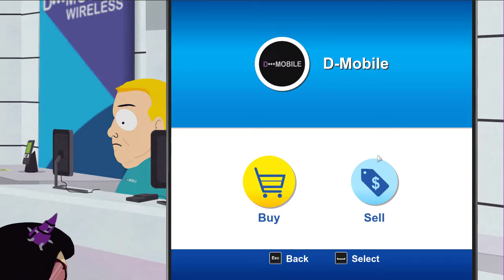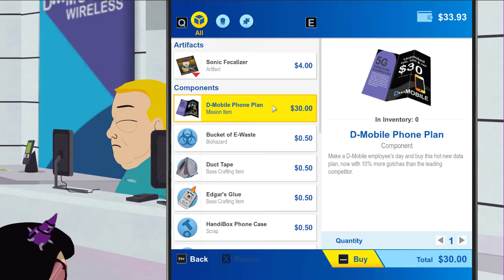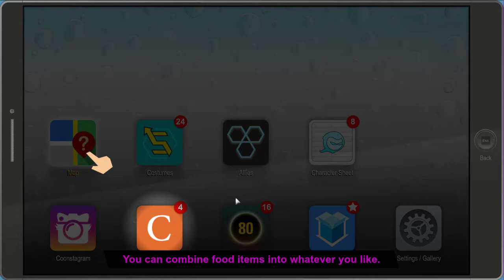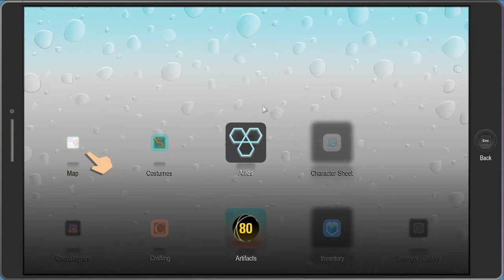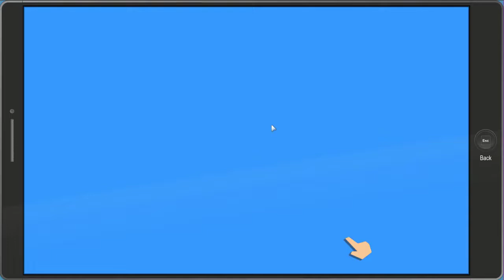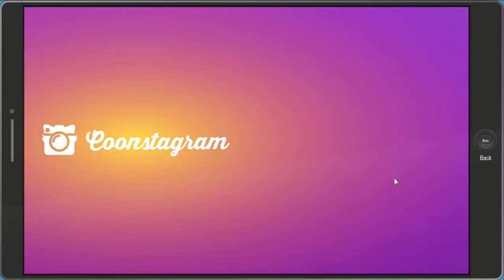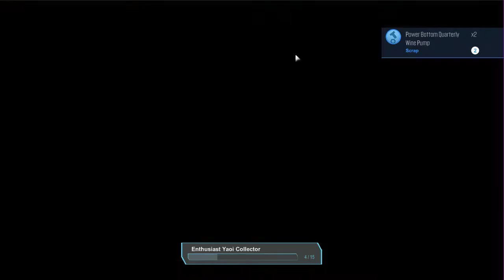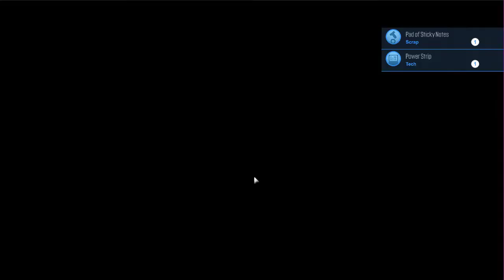let's play south park the fractured but whole episode 7 Morgan freeman